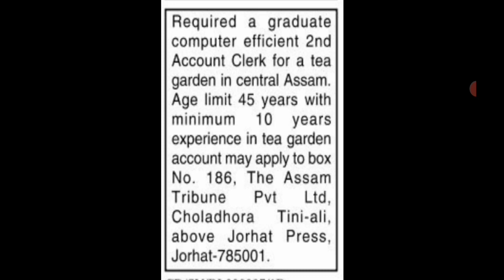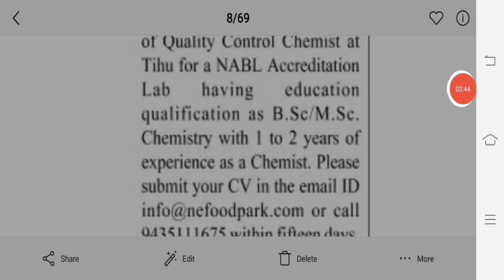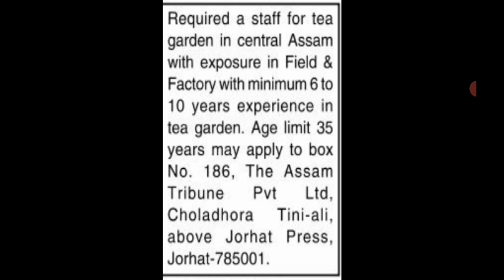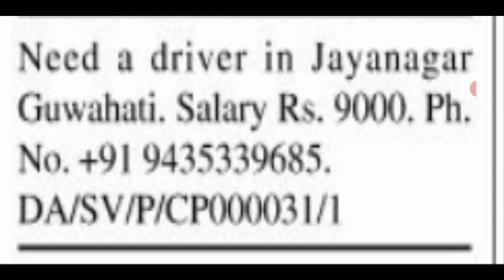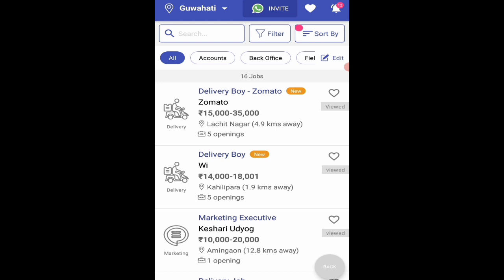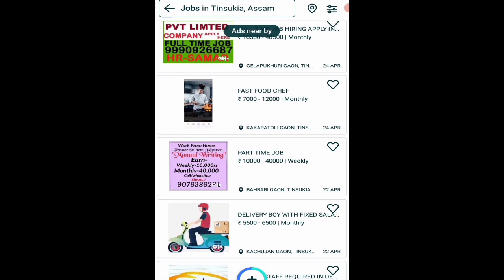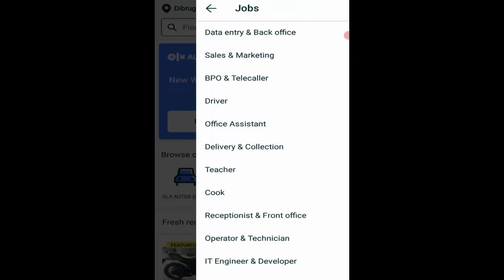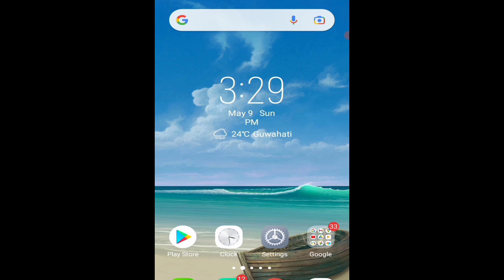Private Jobs in Assam 2021 || Today Latest Private Jobs || Guwahatiprivatejob